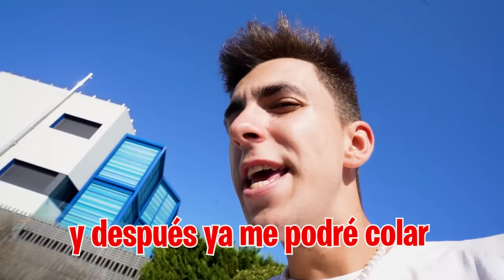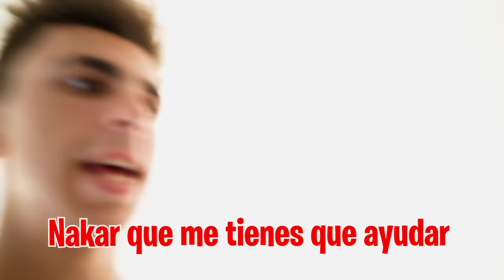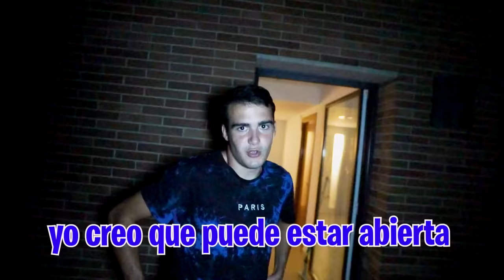ME CUELO EN LA HABITACION SECRETA DE MI HIJA...*flipo*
Tenemos que averiguar 100 por 100 que es lo que mi hija esconde en su habitación secreta y por qué no quiere que nosotros lo veamos, vamos a tenderle una trampa y a colarnos sin que se entere.